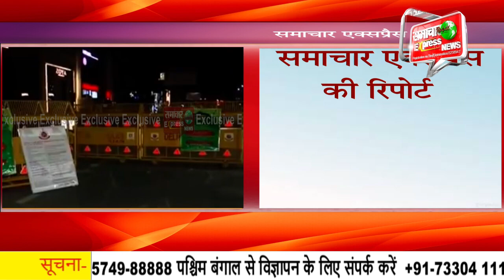कोरोना के बढ़ते केसों को लेकर दिल्ली में 30 अप्रैल तक लगा नाइट कफ्र्यू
रात 10 बजे से सुबह 5 बजे तक रहेगा कफ्र्यू
कोरोना की दूसरी लहर ने राजधानी दिल्ली समेत पूरे भारत में कहर बरपाया
कोरोना को लेकर कई राज्यों में लगा नाइट कफ्र्यू
केजरीवाल सरकार ने भी दिल्ली में नाइट कफ्र्यू का किया ऐलान